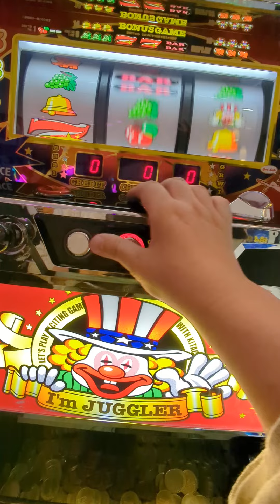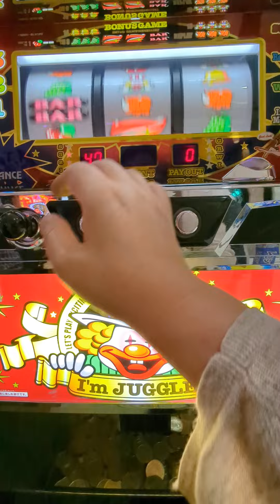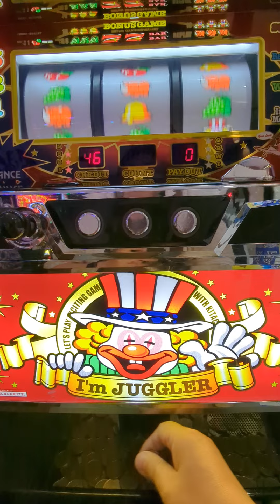216G（´・ω・`）